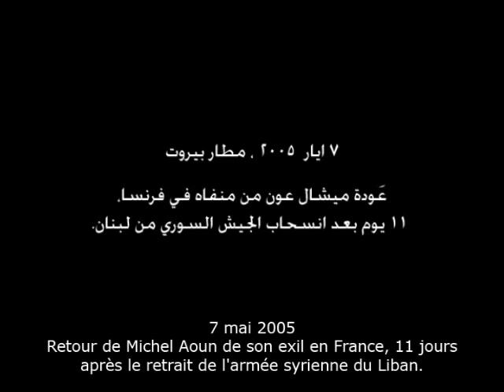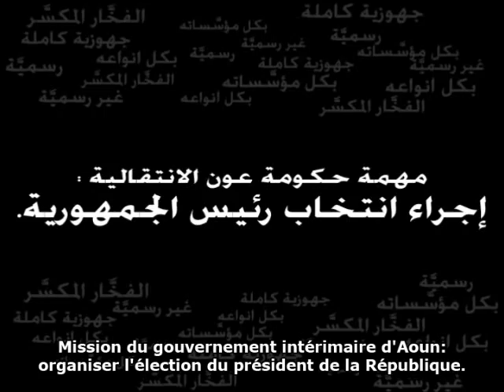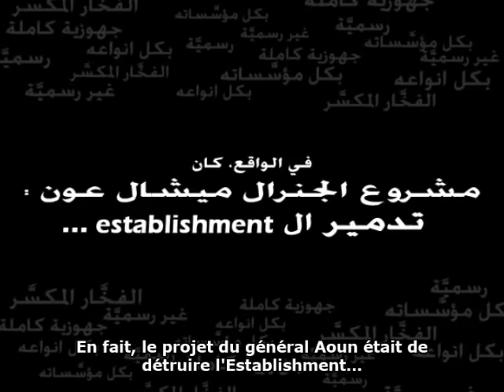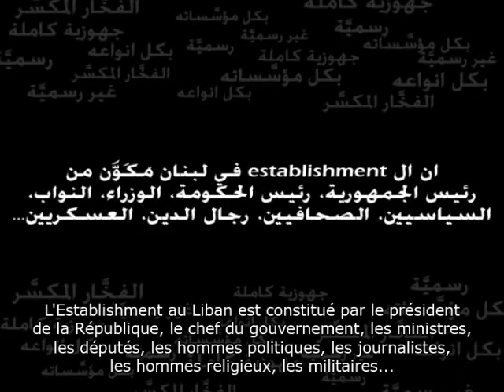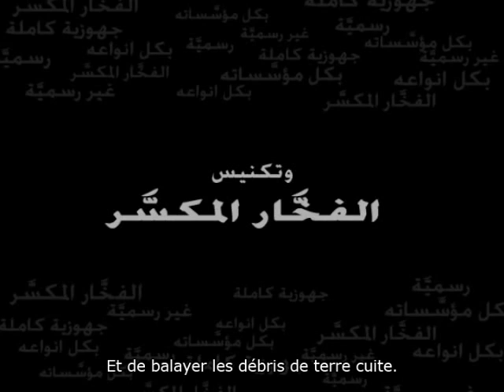The Michel Aoun Project [ FR 1/16 ]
22 septembre 1988. Passation de pouvoir entre Amine Gemayel et le général Michel Aoun. Déclaration du gouvernement militaire provisoire. Election présidentielle au Liban. Intention de Michel Aoun de détruire l'Establishment (annonce du coup d'Etat).